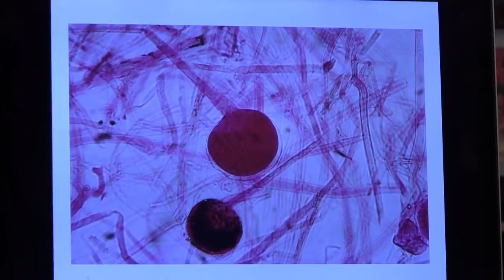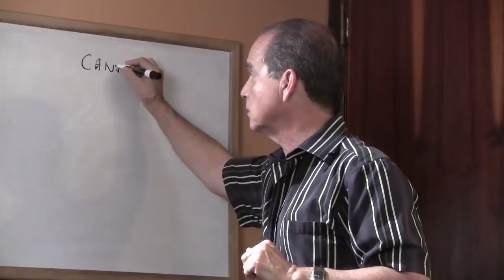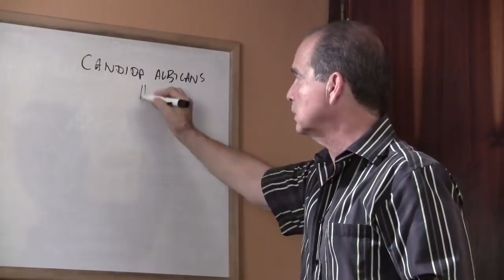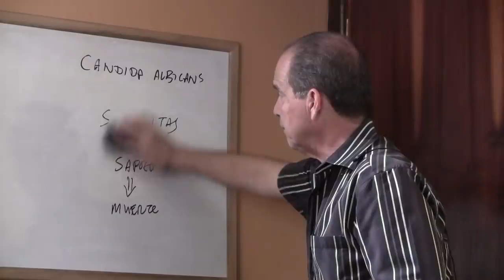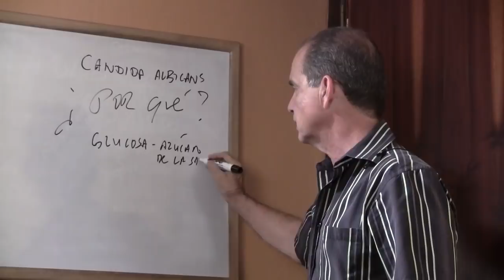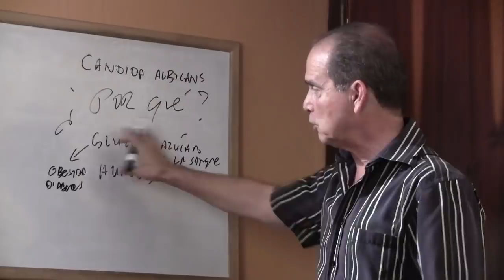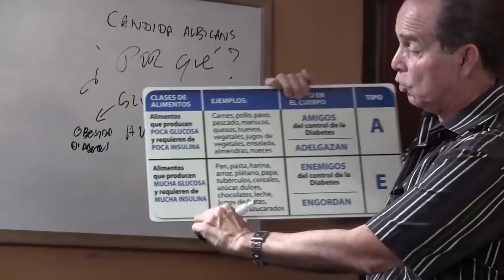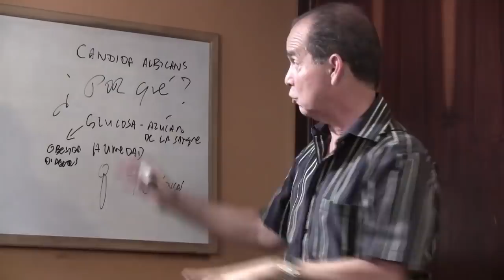Episodio #1115 ¿Por Qué Le Ataca El Hongo Cándida?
En este episodio Frank explica por qué se desarrolla en exceso el hongo cándida.

Para tener la ayuda de un consultor certificado en metabolismo en Estados Unidos llame al o directo o visítenos